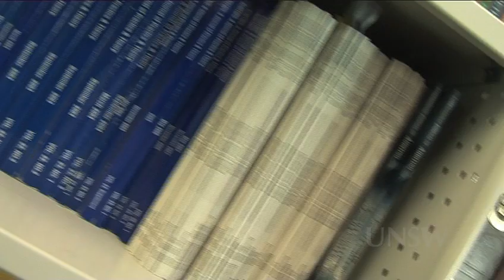Accounting for Greenhouse Gases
Professor Roger Simnett of UNSW's Australian School of Business discusses the importance of a global assurance framework for carbon emission disclosures. He argues that such a framework must be part of any plan to reduce Australia's carbon emissions.